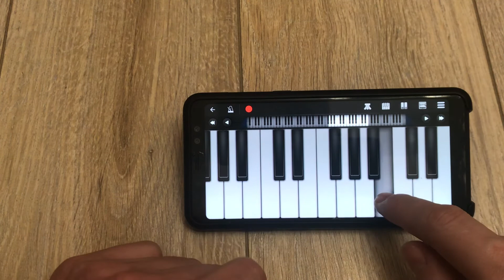А Снег Идёт на Пианино / Пианист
А Снег Идёт на Пианино

Уроки пианино и уроки игры на пианино здесь!
Канал создан для Обучение на пианино с нуля для всех желающих!